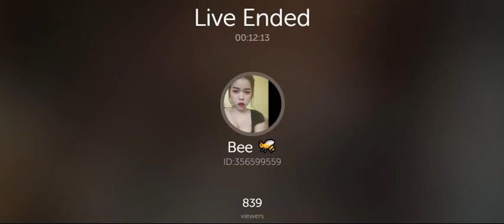Sexy Girl Khmer